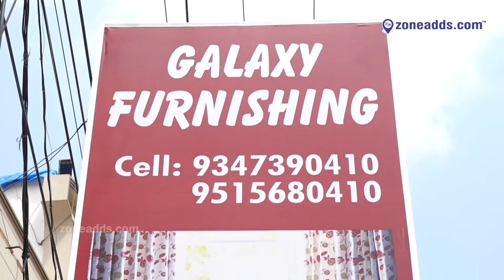Transform your space beyond imagination with Galaxy Furnishing in Kushaiguda | zone adds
"Transform your space beyond imagination with Galaxy Furnishing in Kushaiguda, where we turn your vision into reality."

At Galaxy Furnishing in Kushaiguda, we believe that your home should be a reflection of your unique personality and style. That's why we're dedicated to helping you create a space that's tailored to your individual needs and preferences. Whether you're looking for modern furniture pieces, classic decor items, or something in between, our team of experts will work with you every step of the way to bring your vision to life. With our exceptional customer service, quality products, and affordable prices, you can trust that your home design project is in good hands with Galaxy Furnishing.